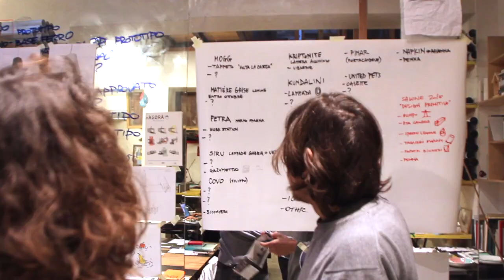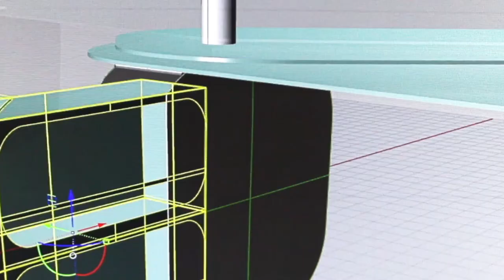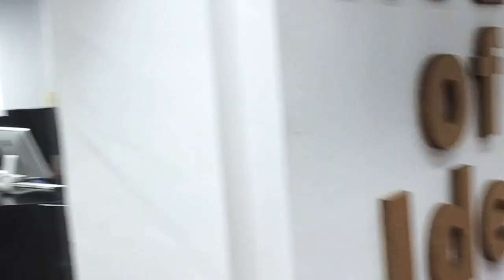IDE&A - Italian Design Experience & Apprenticeship by Studio Algoritmo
IDE&A is an advanced training program design resulting from the collaboration between Studio Algoritmo, ISAD (Instituto Superior de Arquitectura y Diseño de Chihuahua S.C.) and the Quasar Design University of Rome.
The IDE&A program aims to provide the participants with the knowledge, tools and prerequisites needed to address the design theme, integrating technical and technological aspects, performance, environment and interaction with the territory. Besides, it introduces participants to new business management issues by providing the elements needed to understand and evaluate the operational implications of the global business phenomenon.
The program is articulated to cover various factors affecting a complex and diversified industrial product, through the participation of the students in the on-going design works of Studio Algoritmo, in preparatory design courses, relationships with companies and Italian university education. Italy has played a key role in the product design scenario for years by inventing the “Made in Italy”, famous all over the word.
Tanks to IDE&A, this tradition is now made available to future designers from different design studios or design experiences, in order to provide them with an adequate response to the new market needs.
It will also be essential to formulate an adequate definition of the role of the Designer, involving Companies and Universities, to form new, up-to-date and competitive professional figures, experts in a sector of such great development and continuous innovation.  e acquired skills will not only be limited to the Culture of the project, but will also range in other disciplines like business and more, so that the final product becomes attractive, innovative and therefore competitive on the market, for a design approach that cuold be both at the service of companies or for self-production. It will therefore be necessary to blend the project creativity with Marketing and Technology to deliver new and winning design concepts and to be able to self-establish in the market.